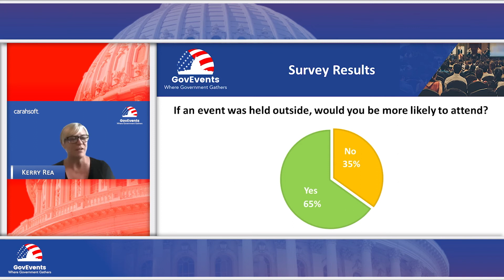Government Event Planners: If You're Planning an In-Person Event, You May Want to Rethink Your Venue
Kerry Rea, President of GovEvents, shares her thoughts about event venues based on data received from the 2021 survey, "Is the Public Sector Ready for In-Person Events?"